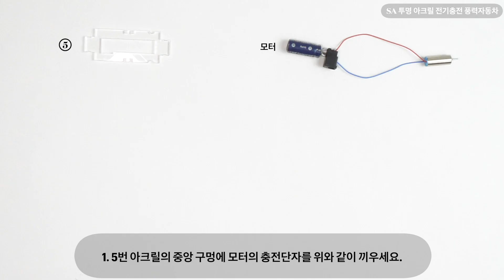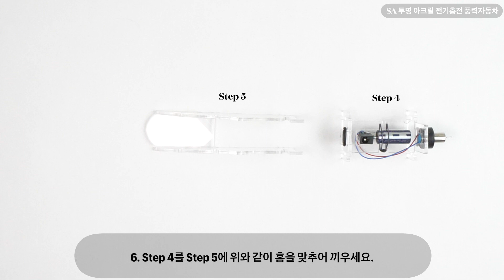[과학실험 제작]SA 투명 아크릴 전기충전 풍력자동차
투명 아크릴 몸체와 충전 모터를 사용하여 전기자동차를 만드는 과학키트입니다.
건전지로 5초 정도 충전후 충전기를 빼면 씽씽 달리는 풍력자동차를 만들어 보고, 전기자동차에 대해 학습해 보세요.